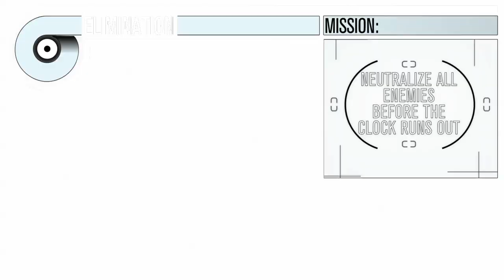GoldenEye 007: Reloaded 'GamesCom 2011 Trailer' HD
New GoldenEye 007: Reloaded trailer from GamesCom 2011, revealing the MI6 Ops mode.
Platforms: Playstation 3 & Xbox 360
Genre: Action
Publisher: Activision
Release Date:
US: TBA 2011
EU: TBA 2011